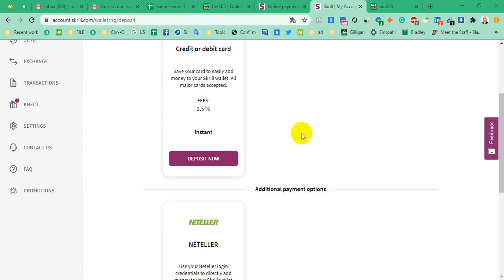How to Deposit form Neteller to Skrill